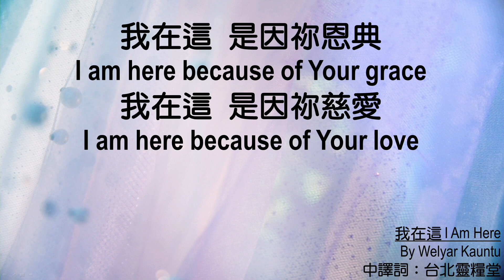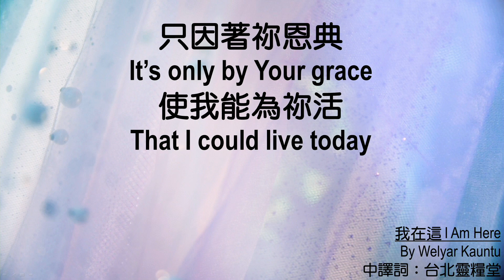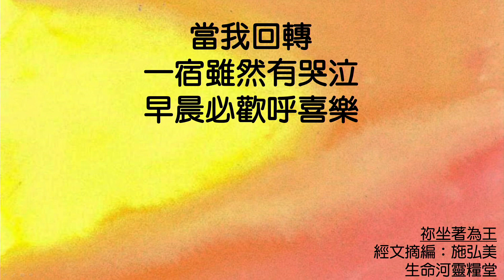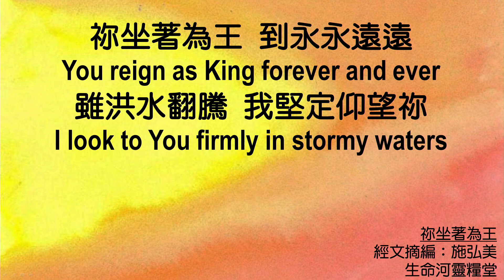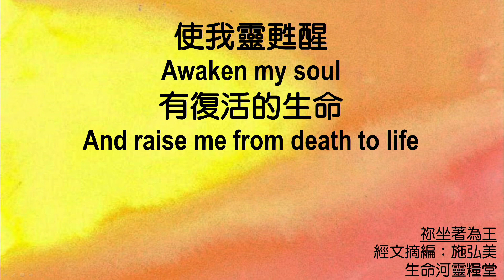611 モーニング デボーション | 1 Kings 19｜張 ジョシュア師 ｜2021 09 23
ここで何をしている？